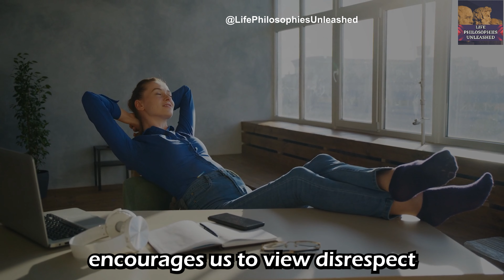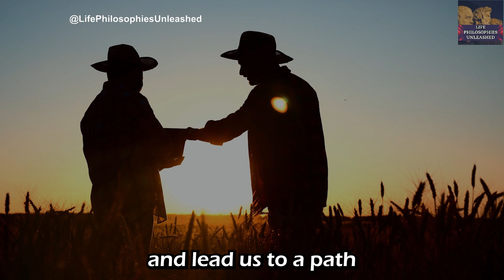10 STOIC LESSONS TO HANDLE DISRESEPECT WITH STOICISM | MUST WATCH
10 STOIC LESSONS TO HANDLE DISRESEPECT WITH STOICISM | MUST WATCH

In this captivating video, we delve into 10 profound lessons derived from the ancient philosophy of Stoicism. These invaluable teachings equip you with the tools to navigate disrespect with grace and dignity, regardless of whether you encounter a challenging boss, a rude coworker, or an unkind family member. By embracing these timeless principles, you will cultivate a sense of inner calm, unwavering focus, and a steadfast sense of control.

If you found this video enlightening, we kindly ask you to show your support by liking it.

10 STOIC LESSONS TO HANDLE DISRESEPECT (MUST WATCH) | STOICISM -
1. Keep Your Calm
2. Reflect on Yourself
3. Learn to Pause
4. Have Empathy
5. Concentrate on Virtue
6. Embrace Acceptance
7. Use Humor
8. Set Clear Boundaries
9. Choose Forgiveness
10. Change Your Perspective